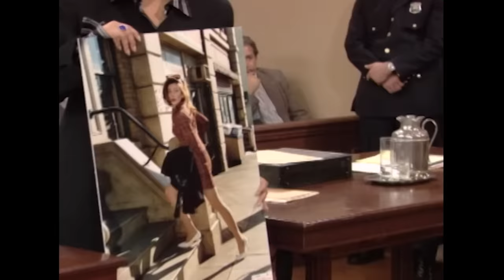Fran And C.C. Do Jury Duty | The Nanny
Fran and C.C. serve as jurors on the same trial, and the case hits a little too close to home for Fran.

From Season 4 Episode 17, 'Samson He Denied Her'. Fran and C.C. do jury duty. The judge finds it difficult to control Fran when she hears the testimony of a housekeeper against her employer.

About The Nanny:
Fran Drescher stars as Fran Fine, a street-smart young woman with a face out of Vogue and a voice out of Queens who stumbles onto the opportunity to become nanny to the children of a wealthy widower, Maxwell Sheffield. Soon Fran, with her offbeat nurturing and no-nonsense honesty, touches Maxwell as well as the kids.